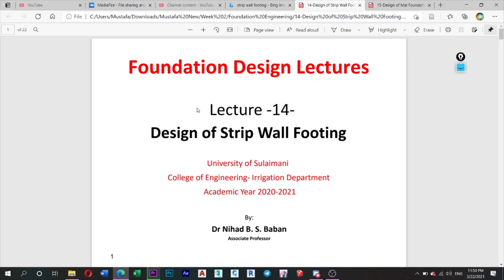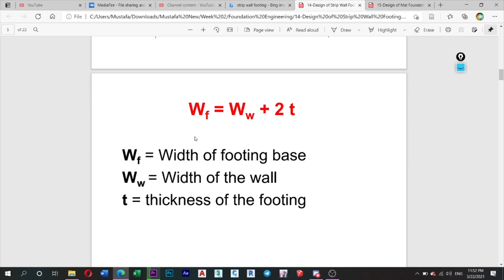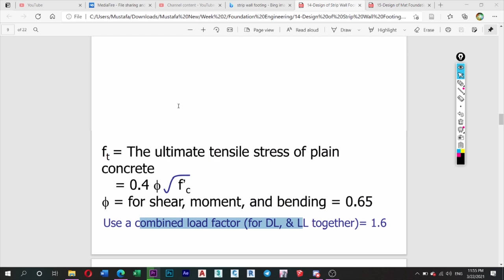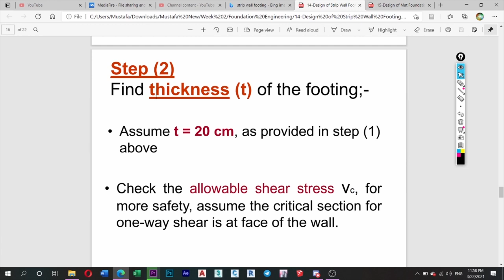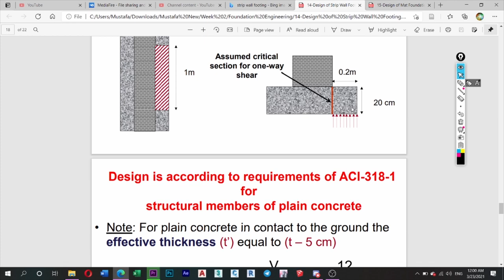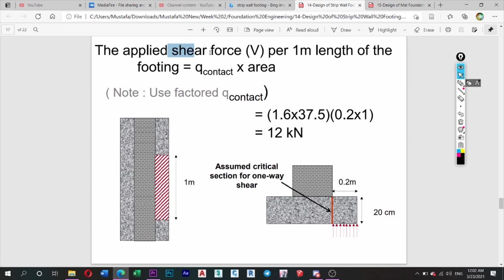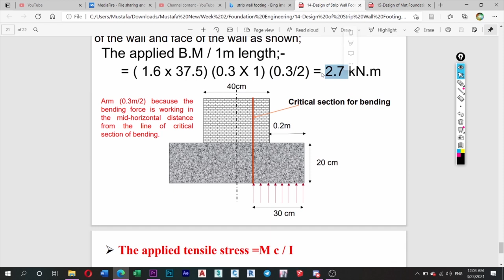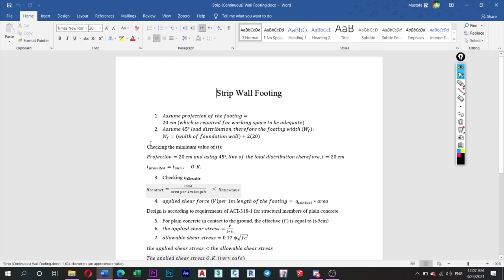Foundation Engineering - Strip wall (Continuous wall) Footing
Files:
Lectures: